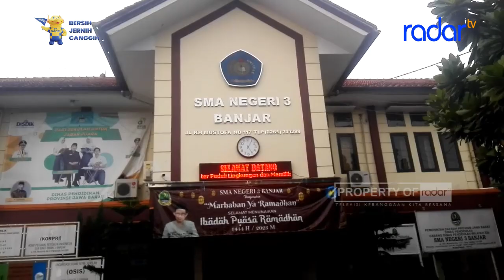BAZAR RAMADAN TUMBUHKAN MINAT SISWA BERWIRAUSAHA